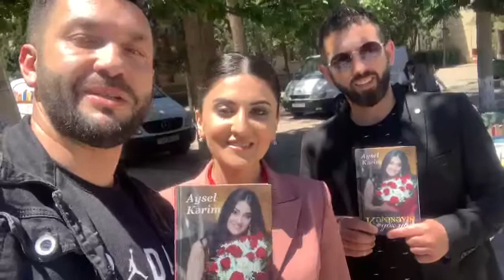Əməkdar artist Səlim Abbasov Aysel Kərimin "İmza günü"ndə iştirak edib.